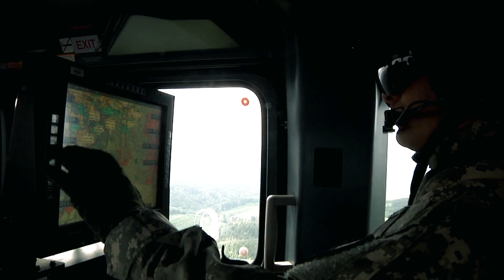Digital Age Should Equal Military Modernization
While the U.S. Army calls for modernization and funding its Big Six Priorities, industry leaders are meeting the challenge to transition from legacy platforms to the most innovative technology available. Future Vertical Lift is one of those priorities, and the challenge is to provide aircraft that go twice as far, twice as fast.
Challenge accepted. Meet the V-280 Valor.